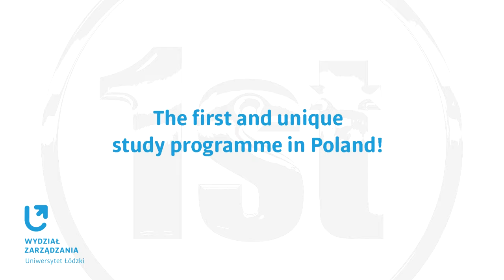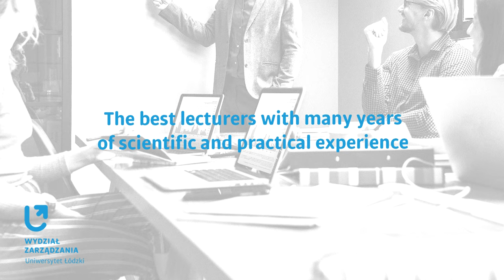BA in Digital Communication and Social Media for Management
The B.A. in Digital Communication & Social Media for Management study programme meets the latest requirements of the labour market both in Poland and abroad and as such focuses on the broadly understood digital communication, with an emphasis on social media, which the students are exploring and learning from the point of view of management. The study programme offers the students opportunities for holistic development, as our goal is to equip the graduates not only with hard analytical skills, but to combine them with soft skills, too. The graduates will be able to move smoothly in the digital communication and social media environment, being able to plan, prepare, and audit the activities carried out.